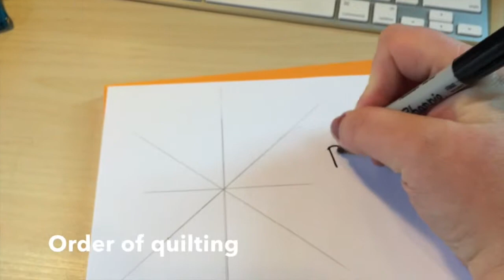Quilting Inspiration: Pencil case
This video is about IndieQuilter using an every day object as quilting inspiration. indiequilter.com